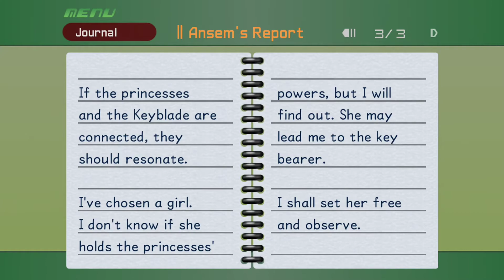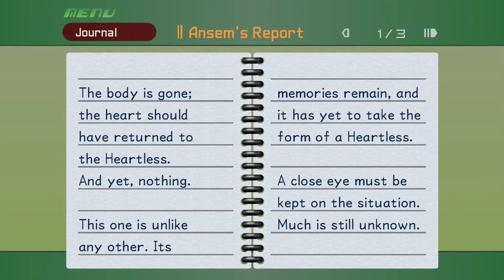Sephiroth? - Kingdom Hearts(Blind) - #35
Hey! This is my first let's play! It's a blind play through of Kingdom Hearts 1.5 Final Mix! Today is the Sephiroth boss fight! Will Sora prevail?